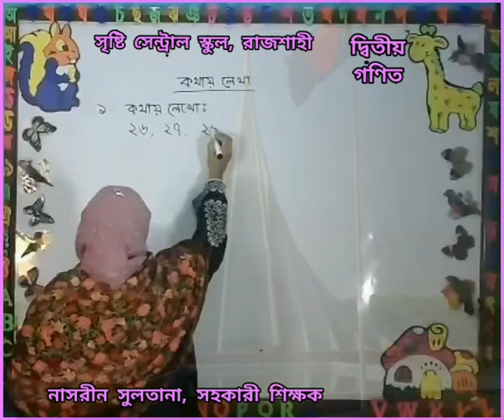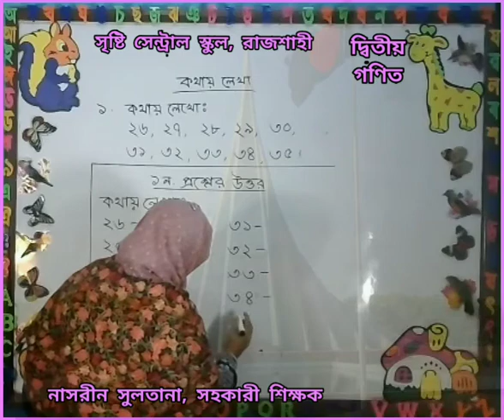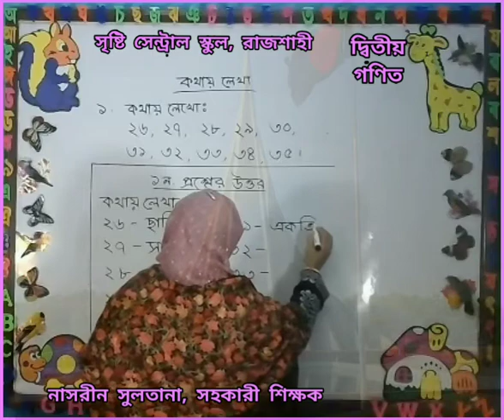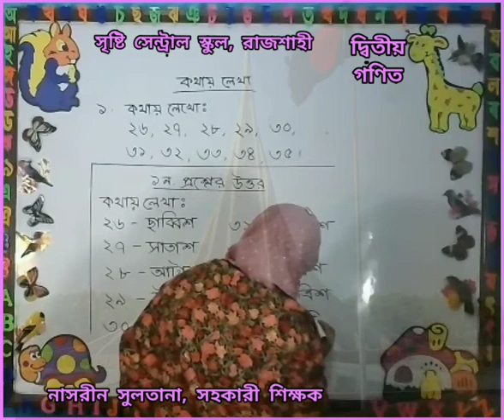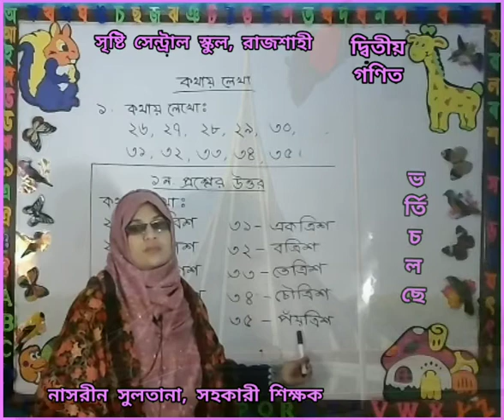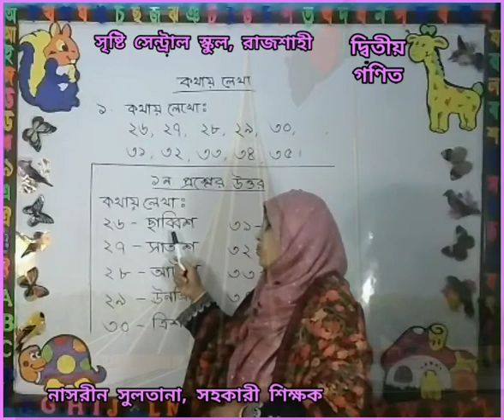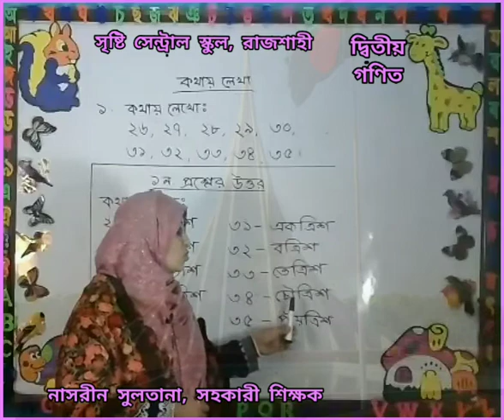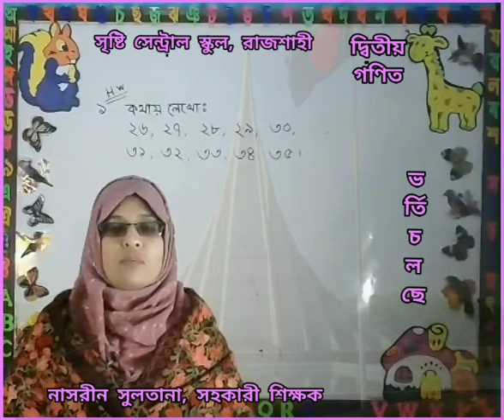Live Class Two Math 16 1 21